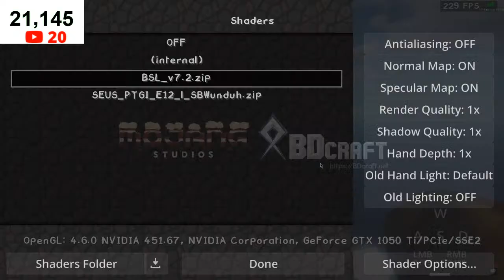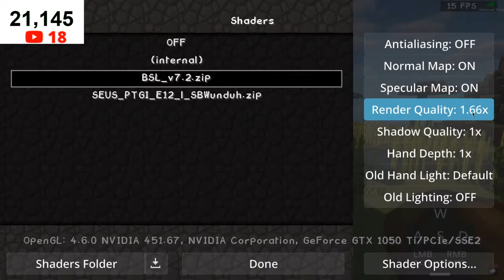Talking And Chilling In Minecraft Survival